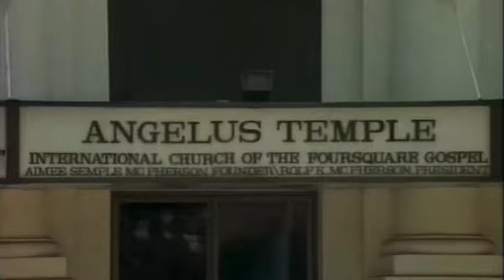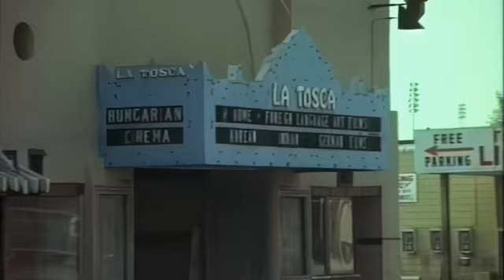“Never Going to California” music video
“Never Going To California” from the forthcoming album More Meat & Potatoes

A hustle in your bedroom
Queer at the lounge
You only get to live in the background
Everyone’s moving
They’re already gone
You tell me to follow
I tell you to run

Beause I’m never going to California

A touring tribute
A cover band
Playing tomorrow
Then playing again
Everyone’s leaving
I’m already gone
They tell you to follow
They tell you it’s fun

But I’m never going to California

Don’t send in the clowns
A lonesome sundown
Life is longer with you not around

I’m never going to California